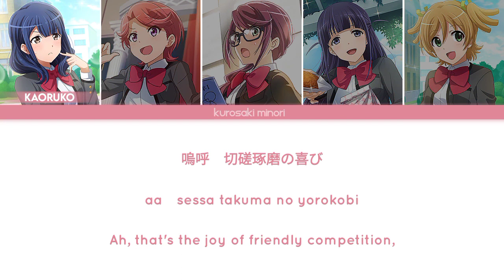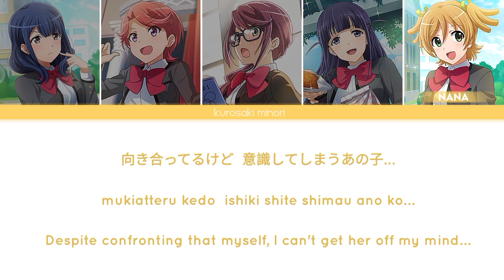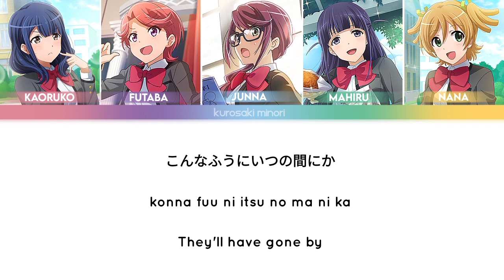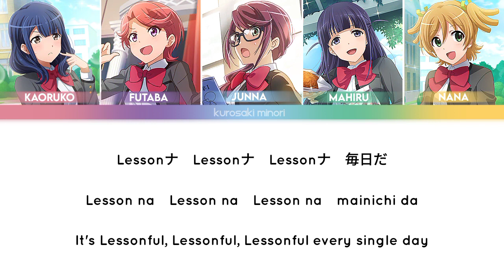Lesson na Week!! | Seisho Music Academy | Color Coded Lyrics KAN/ROM/ENG [Revue Starlight ]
•ORIGINAL TITLE: Lesson na Week!! - Lessonナweek!!
•FROM ALBUM: Star Parade

•ARTIST:
Hinata Sato as Junna Hoshimi
Haruki Iwata as Mahiru Tsuyuzaki
Ayasa Ito as Kaoruko Hanayagi

•LYRICS: Kanata Nakamura
•COMPOSITION:Yuki Aomi - Ryota Kawai
•ARRANGEMENT: Yuki Aomi - Akinori Honda

Eng Translated by Luna Amatista. Thanks you so much!!!💜